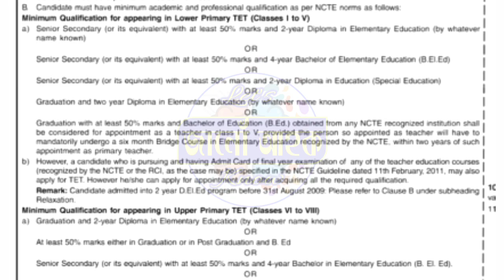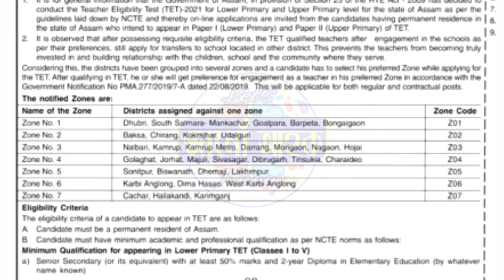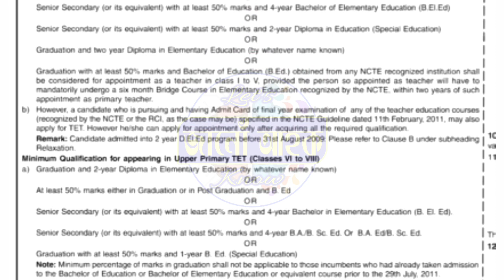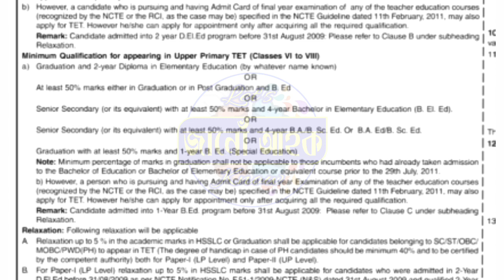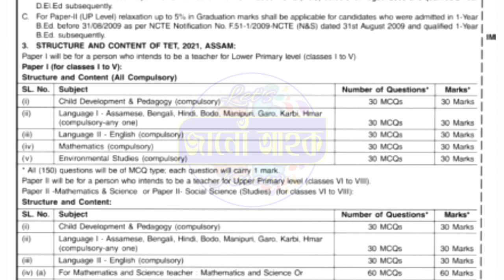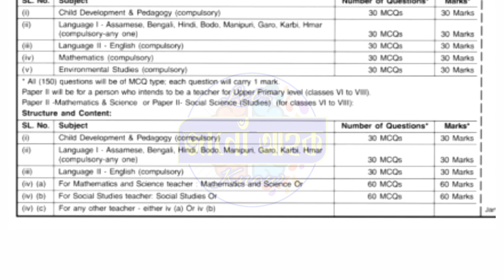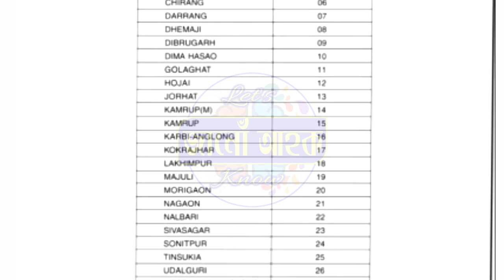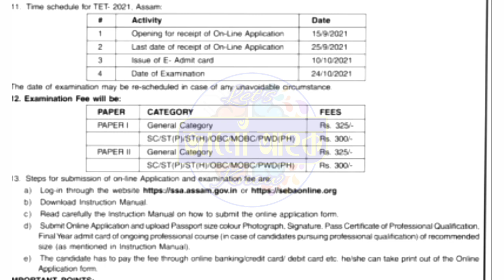Advertisement - Assam TET 2021 || কেতিয়া কেনেকৈ Apply কৰিব? How to Apply for Assam TET 2021